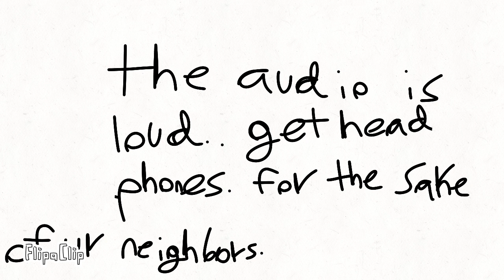psycho -animation meme